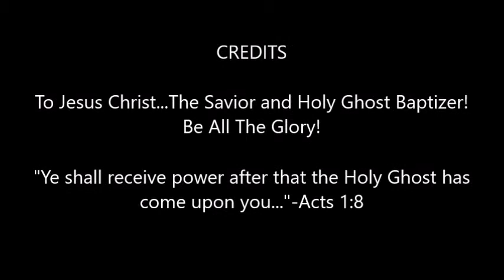"Josh (my son) Receiving The Baptism of The Holy Ghost" (5-16-18)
Prophet Marvin Booth after preaching about the fire of the Holy Ghost, ministers to his son "Josh", during the altar service and his son is filled with the Holy Ghost (speaking with other tongues as the Spirit gives the utterance). Recorded live during a revival at "Life Lion Ministries", in Valdosta Ga.